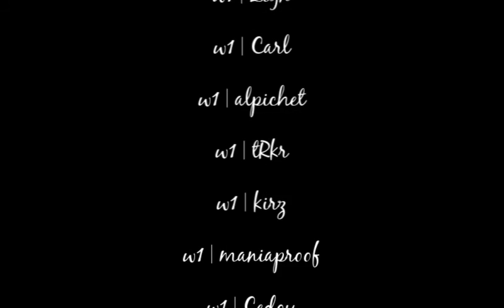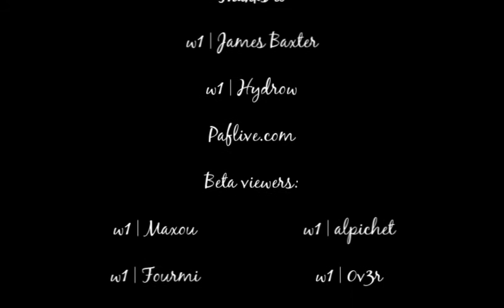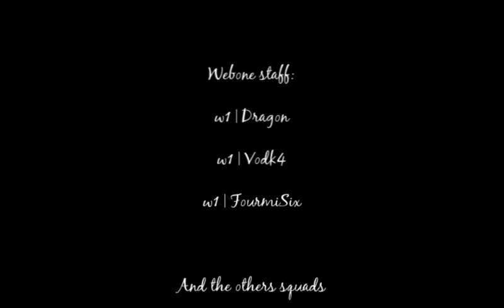WebOne's TrackMania - The movie (Full Version)